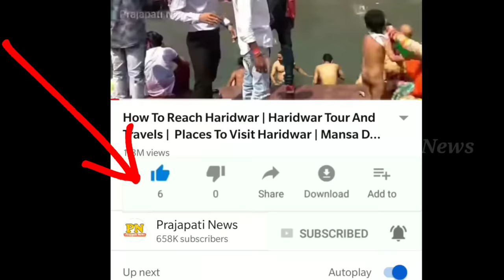1st AC, 2nd AC और 3rd AC में अंतर जानिए | 1st AC 2nd AC 3rd AC Coach Difference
1st AC, 2nd AC और 3rd AC में अंतर जानिए | 1st AC 2nd AC 3rd AC Coach Difference
1st ac train
2nd ac train
3rd ac coach
general class train
first ac coach in rajdhani
2 tier ac coach facilities
3rd ac coach seat layout

today in this video know about 1st ac 2nd ac 3rd ac coach difference in indian railway this is top trending topic lots of people want know 1st ac train, 2nd ac train, 3rd ac coach

Travelling is an integral part of the lives of human race. But the magnitude of travelling has changed a hell lot over the years. In olden days travelling merely meant getting from one place to another.

Queries Solved :-
Indian railway 1st ac coach
luxurious train coach of india
luxurious 1st ac coach
first ac journey
duronto express inside

People were not very choosy for a particular class while travelling via railways and luxury was never a part of travelling in those days. Trains used to be comprised of coaches where seats were made of iron rods that were moulded to form bench where people could sit.

With changing travelling needs there are now various options of classes available by the Indian Railways to travel anywhere in India. I enjoy every bit of travelling but little do I know about the various abbreviations used by the Indian Railways like First AC (1A), Second AC (2A), Third AC (3A), First Class (FC), Executive Class (EC) etc and what are the differences between these different classes?